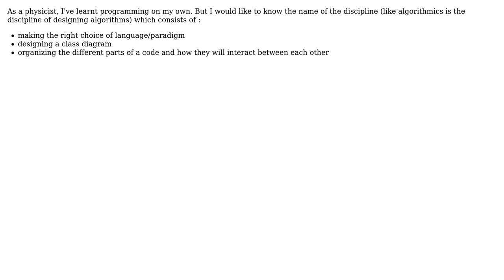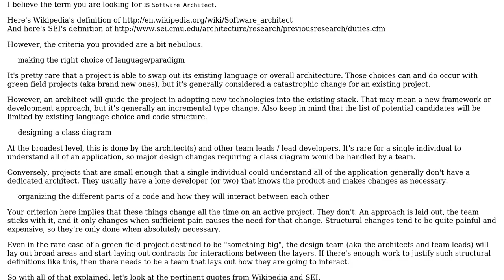How do you call the discipline which consist of making the right choice of...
Software Engineering: How do you call the discipline which consist of making the right choice of language/paradigm/class diagrams?

With thanks & praise to God, and with thanks to the many people who have made this project possible! You are responsible for your own actions.